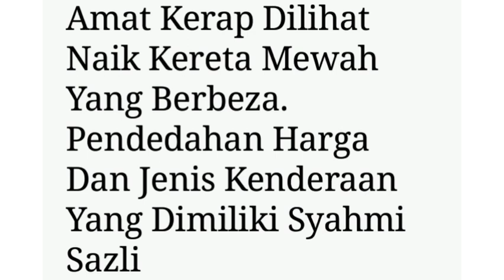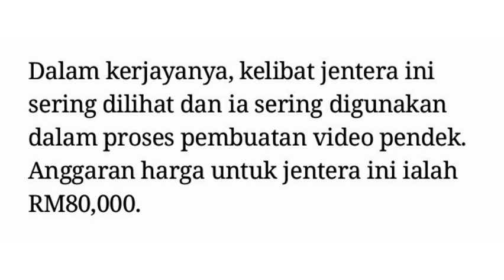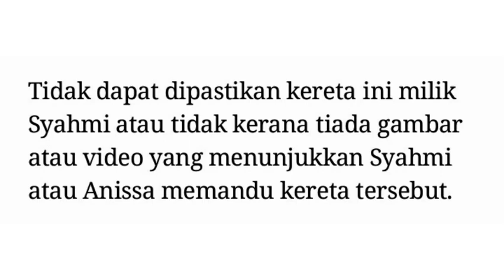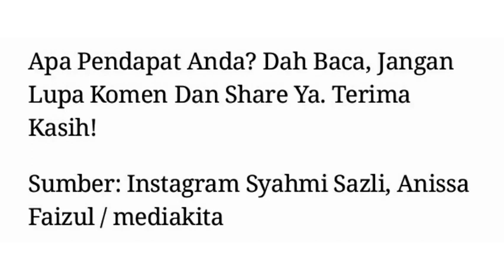Syahmie Sazli YouTuber Paling Berjaya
anak  kelahiran kelantan yang berjaya dengan video drama spontan di uploadnya di you tube semakin dia kenali dan mampu memperolehi ratusan ribu ringgit dari channel you tube hebatkan..